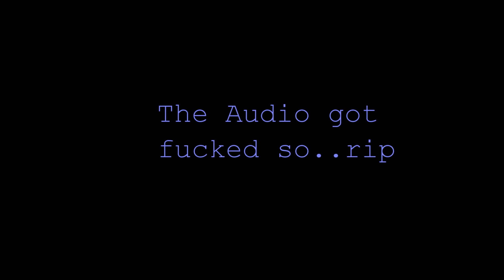SILAS GOT GOOD?? | Enter the Gungeon part 7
The audio at the end was so messed up I just felt bad making you guys even hear it so I decided to cut it out and tell you all what happened.

Spoilers: Silas dies... :(